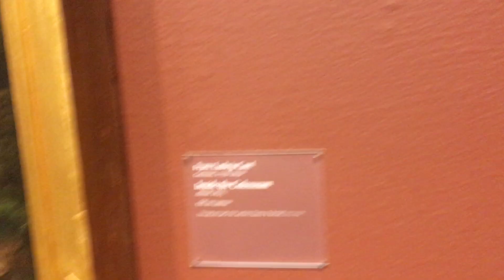MORE FREAKING ART!!!!